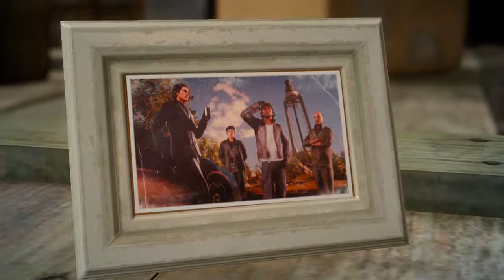Final Fantasy XV Part 18:Sail to Altissia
Get ready to be at the center of the ultimate fantasy adventure. Enter the world of FINAL FANTASY XV, and experience epic action-packed battles along your journey of discovery. You are Noctis, the Crown Prince of the Kingdom of Lucis, and your quest is to reclaim your homeland from the clutches of the imperial army. Joined by your closest friends, you will take the wheel and experience a voyage like no other, travelling through the breath-taking world of Eos encountering larger-than-life beasts and unforgiving enemies. You will learn to master the skills of weaponry and magic, channeling the power of your ancestors allowing you to effortlessly warp through the air in thrilling combat. Fresh faces and long-time fans, fulfill your destiny and experience a brand new kind of fantasy.